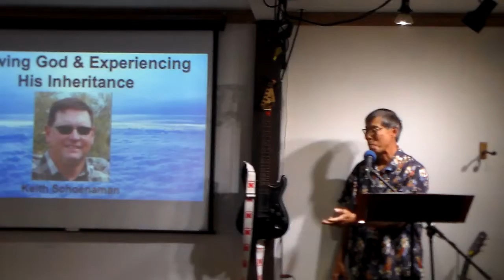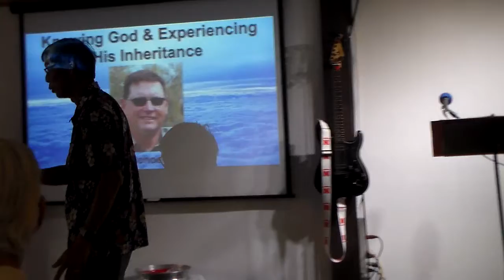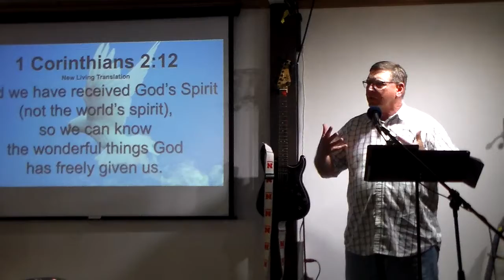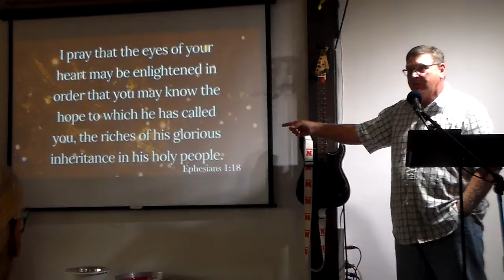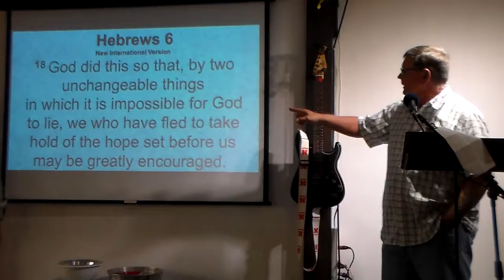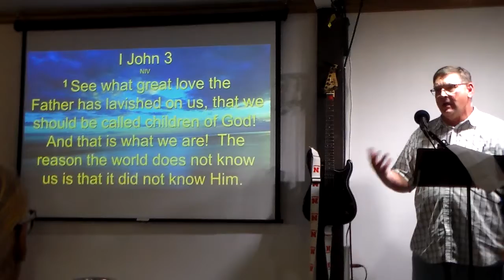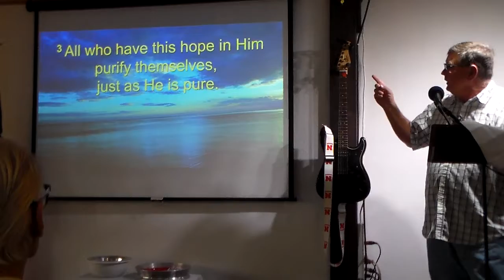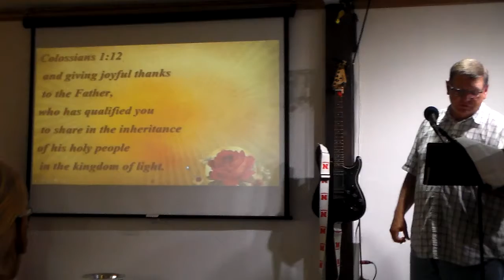August 29 2021 Knowing God & Experiening His Inheritance 2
Keith Schoenaman